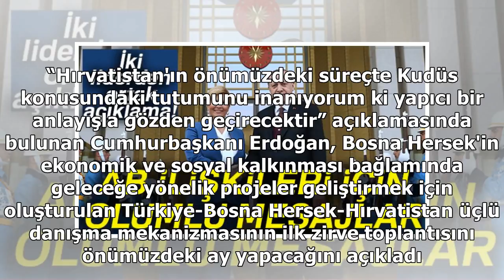Cumhurbaşkanı Erdoğan ve Kitaroviç'ten ortak açıklama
09 Ocak 2018 21:22 Çalışma ziyareti için Türkiye’ye gelen Hırvatistan Cumhurbaşkanı Kolinda Grabar Kitarovic ile ortak basın toplantısı düzenleyen Cumhurbaşkanı Erdoğan, görüşmeler esnasında ele alınan konulara ilişkin bilgi verdi. “Hırvatistan'ın ön...